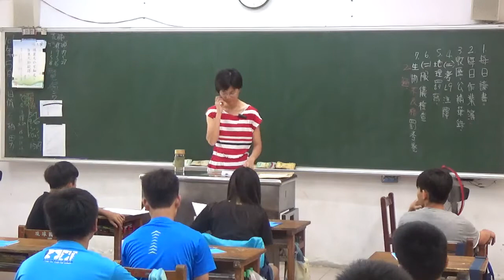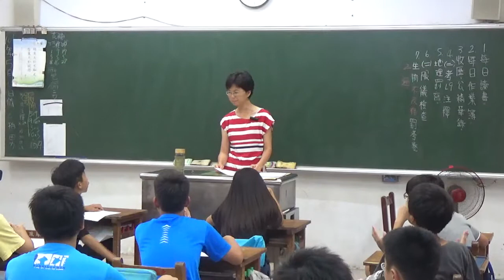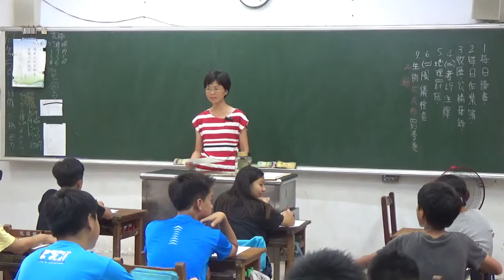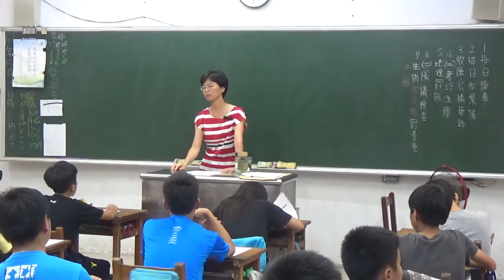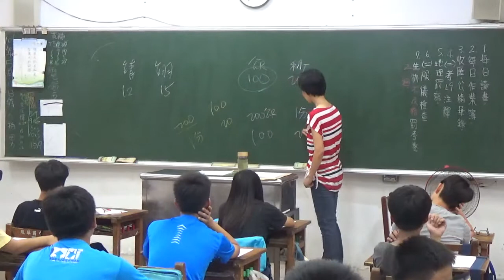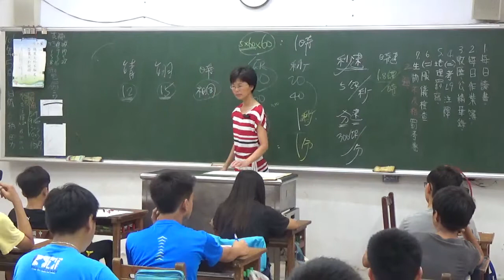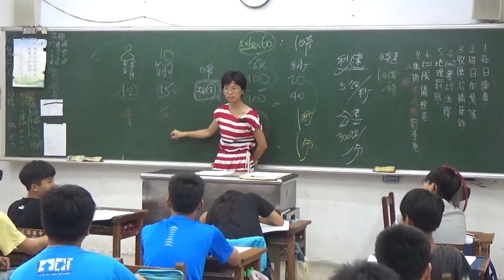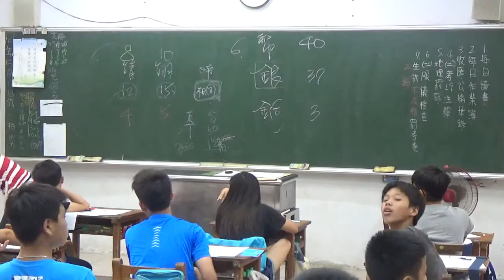20170511 梅仙談數學 速度 琉球國中701班